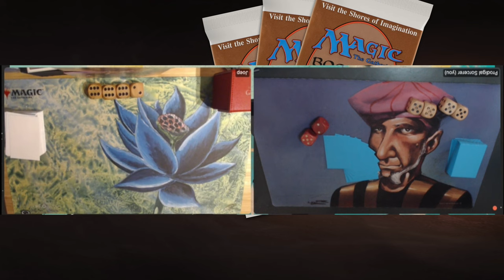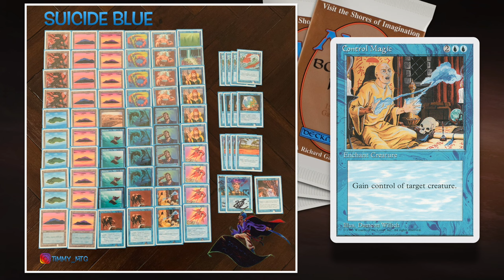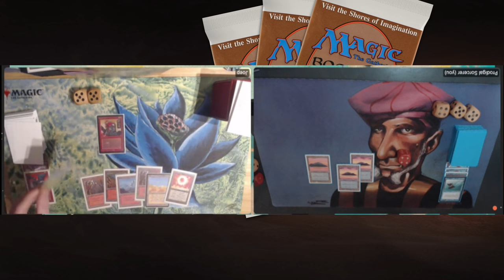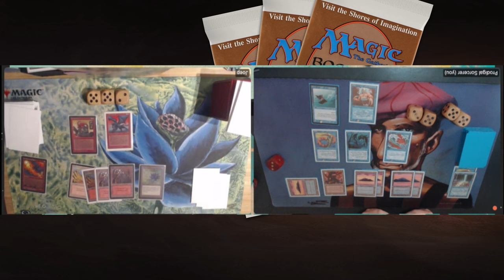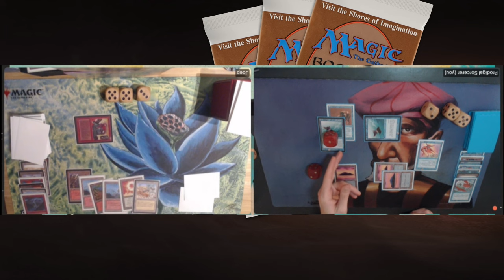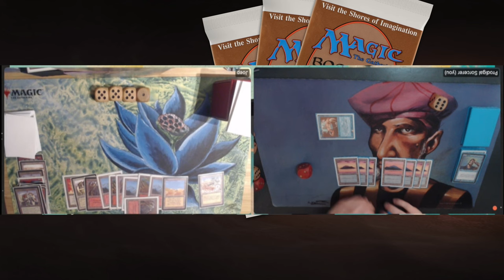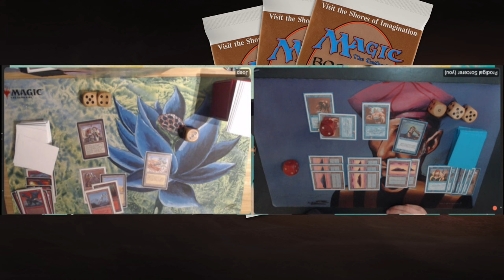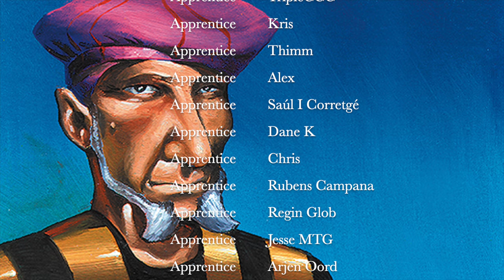Mono Red vs Mono Blue | Old School Magic the Gathering mtg9394 784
In today's MtG 93/94 duel episode, I am playing a game of Magic against friend of the channel Joep Wak. He's bringing a powered mono red deck to the show and I'm playing blue Suicide.

Decks: Red Harmony (Mono R) vs Suicide Blue (Mono U)
Players: Joep Wak vs Timmy

00:00 MTG 93/94
00:58 Mono Red
05:04 Mono Blue

10:00 MTG Games